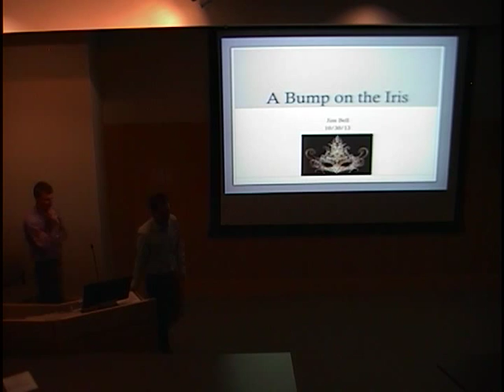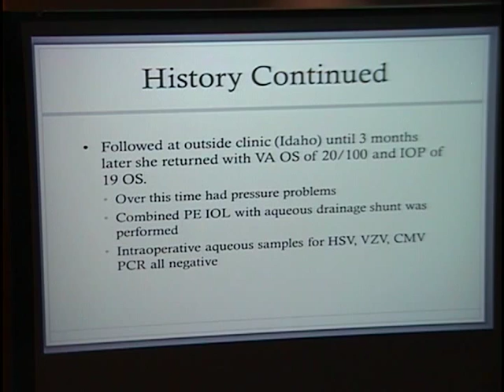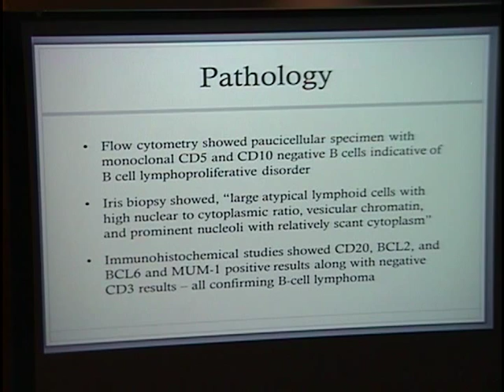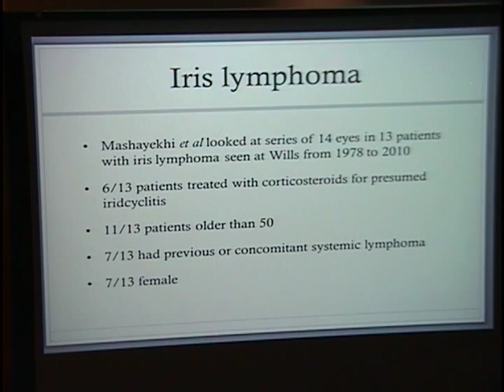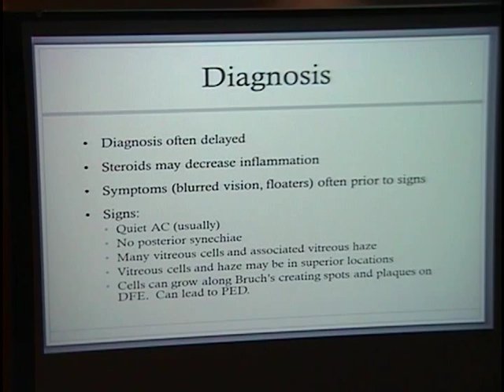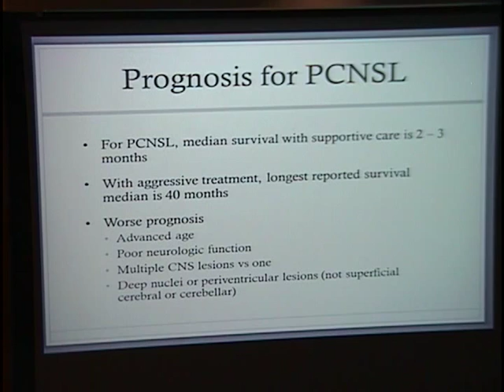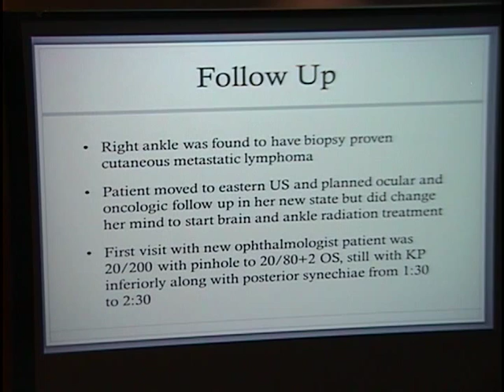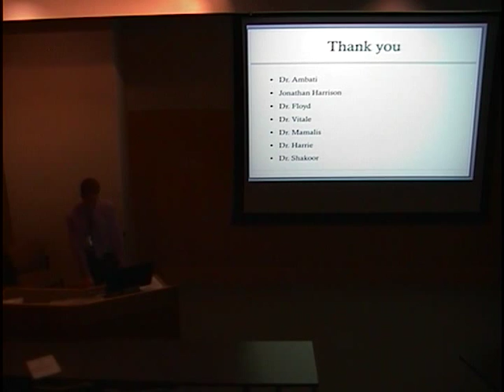A Bump on the Iris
Title: A Bump on the Iris
Presenter: Jim Bell